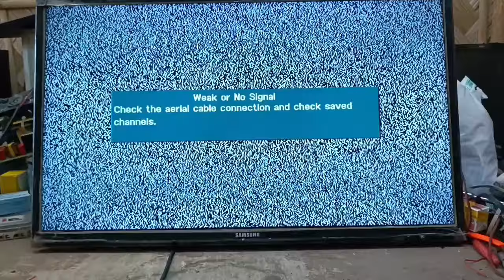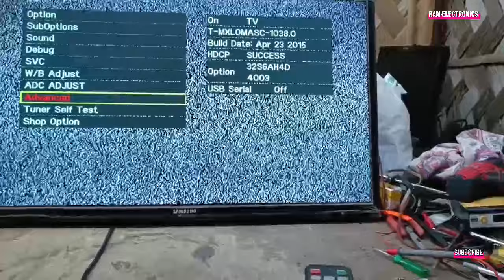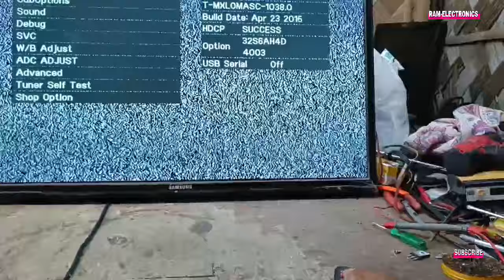Samsung LED TV Service mode code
Service menu samsung tv smart remote
Service menu
Service menu codes
Samsung service mode LED TV

Samsung LED Service Code,Stby ---Display ---menu--mute--powerramelectronicsService menu china tvLed tv service codeSamsung led tv repairAll led tv service code